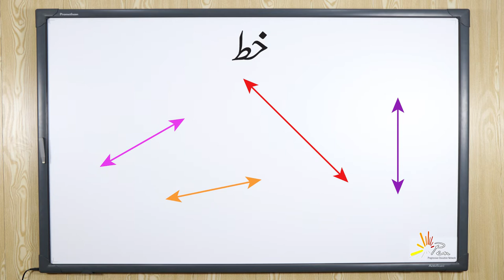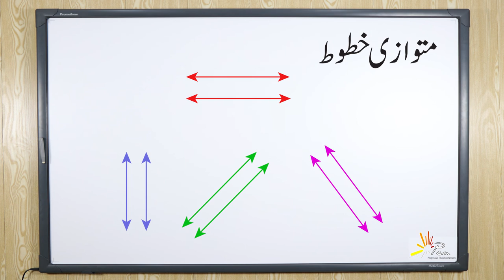Parallel and Non Parallel Lines | Math Grade 4 | PEN Academy